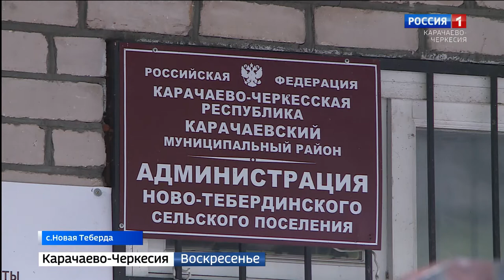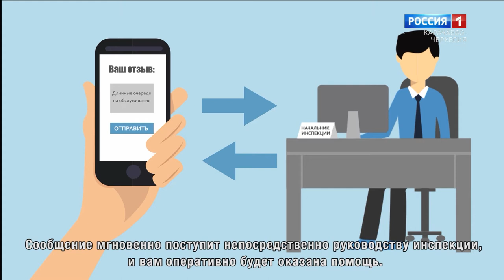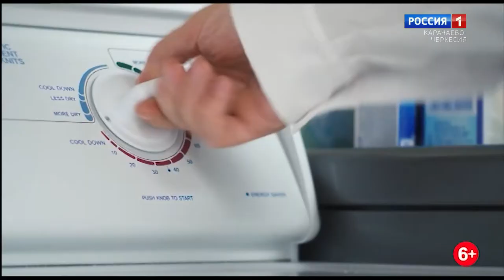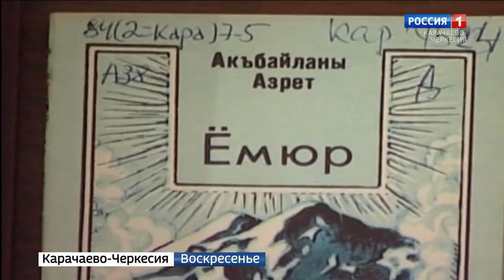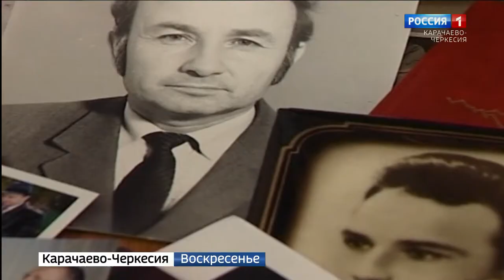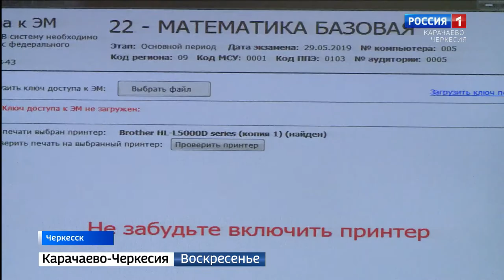Вести. События недели 23.08.2020